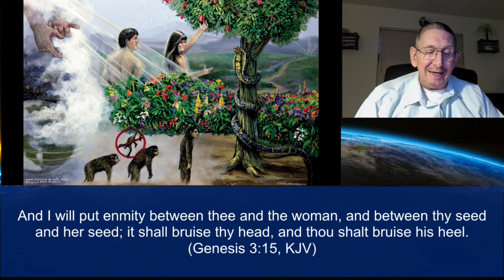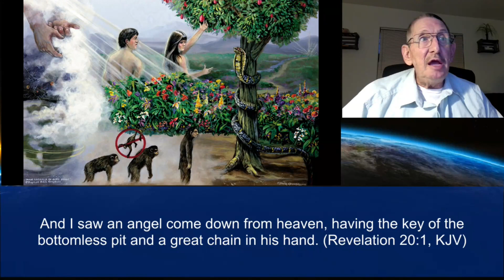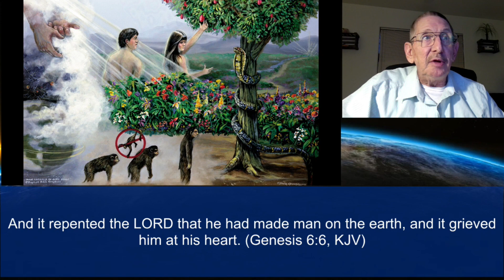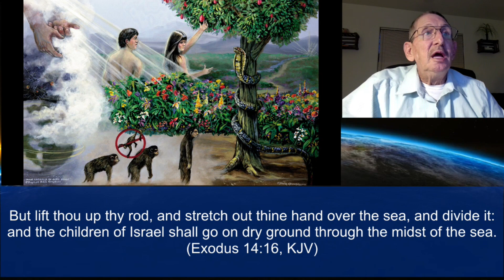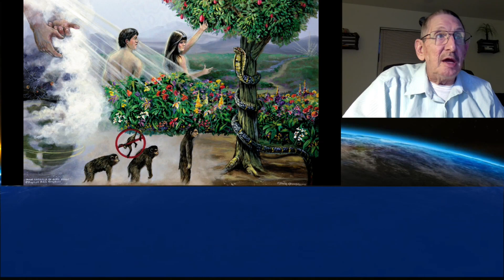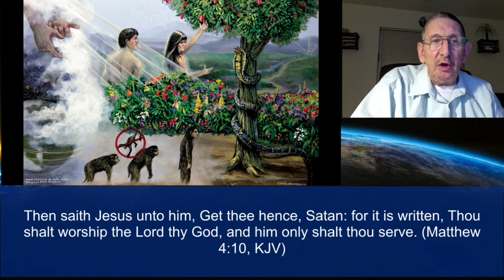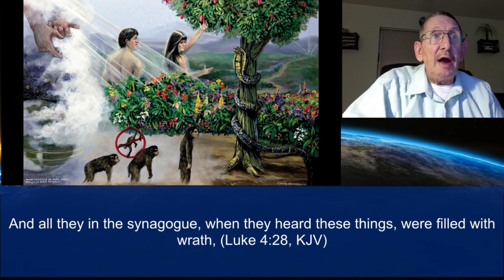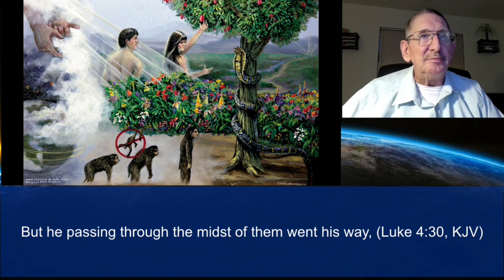Part 12 Genesis 3:15 War Begins Between Satan’s Seed and Christ May 10, 2022